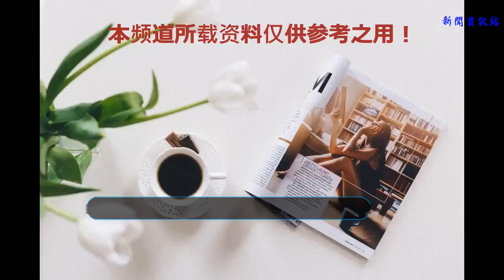潘曉婷有“鮮肉男友”就是不一樣，面泛桃花，網友：比baby有氣質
說起體育界的單身美女，大家可能會想到惠若琪、張常寧等人，然而真正的大美女絕對非潘曉婷莫屬，如今36歲的潘曉婷憑借自己高超的球技，贏得了“九球天后”的美譽。其知名度甚至不低姚明、張繼科、丁俊暉，而她在國際上的知名度就更不用說了，很多外國人都知道有一位世界錦標賽臺球冠軍在中國。
    雖然事業上一直順風順水，但潘曉婷的感情生活卻一直是個謎，按說女人到了這個年齡也該結婚成家了。以潘曉婷的條件來說，隨便找個優秀的男人都能嫁了，可潘曉婷卻偏偏單了這么多年。
    曾經在圈內流傳過潘曉婷和丁俊暉兩人的緋聞，但潘曉婷公開表示兩人不合適，只是把丁俊暉當作弟弟來相處。而這幾年隨著潘曉婷把事業的中心轉移到娛樂圈，多次上國內的綜藝節目，細心的人發現潘曉婷居然戀愛了。
    在一次節目現場，潘曉婷非常心細的將烤串喂給小男友吃，從兩人之間的眼神中可以看出那種明顯的愛意。從照片中可以看出，這個小鮮肉男友應該比潘曉婷小。看來潘曉婷在乎的根本不是年齡問題，只要感覺對了，相差幾歲又何妨呢。
    戀情曝光之后，潘曉婷在自己的微博上放出了一張照片，面若桃花，皮膚水嫩，看起來被愛情滋潤的很水嫩啊。有網友看了之后發出感慨，有了愛情就是不一樣，看起來比baby還要美，甚至能甩baby幾條街。
    對此，各位網友怎么看呢？